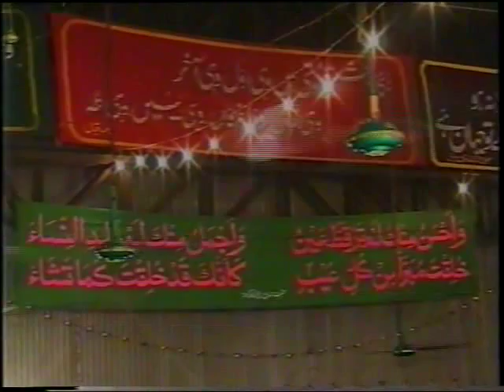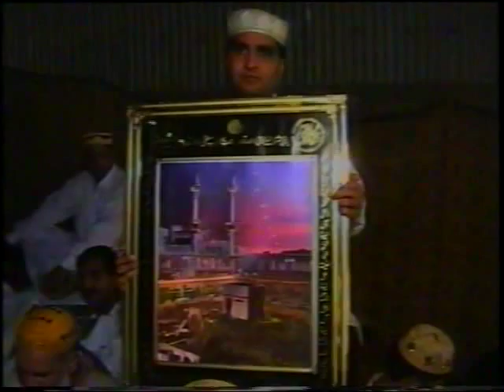Na'at By Ilyas Zahid at National Pipe in 2000